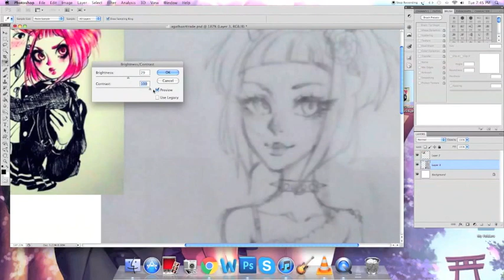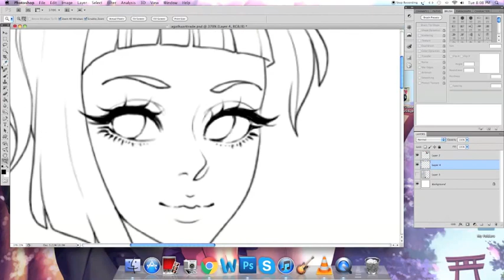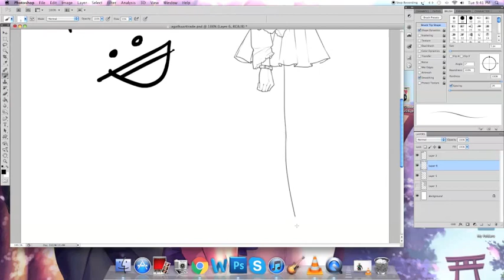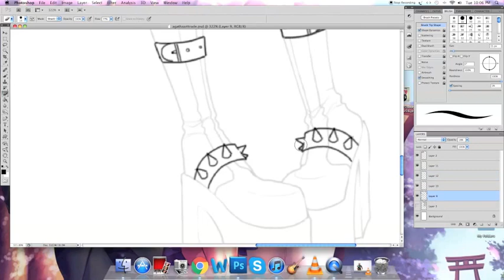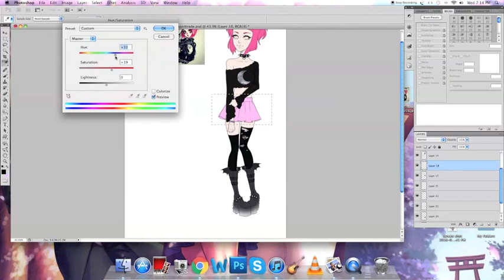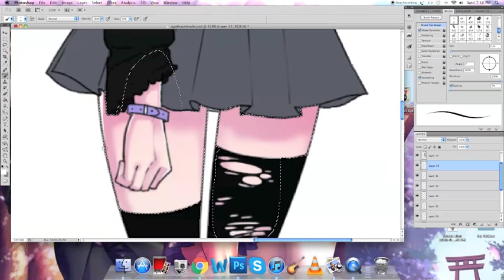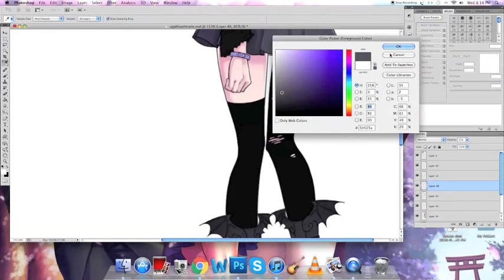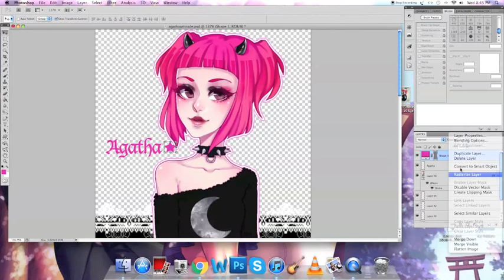Goth girl art-trade [speedpaint]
My very first speedpaint video! been wanting to make one for ages but never had the time or knowing how to make one.. and sorry for the bad quality im still really new to video editing and this is my second time uploading on youtube (first one uploaded back in 2008)

anyway i really hope you guys like it and thank you to all who took the time to watch this :'D